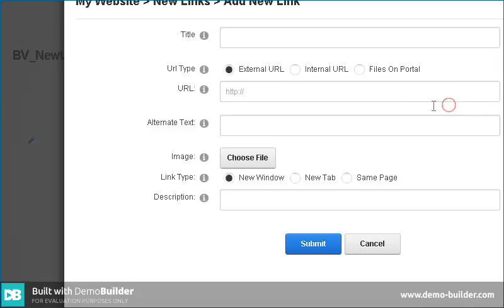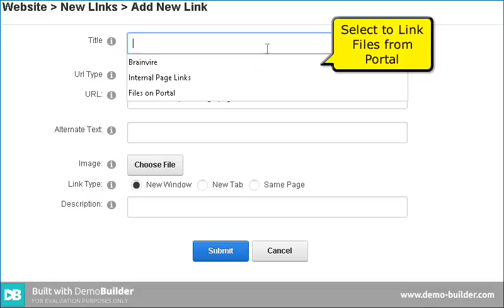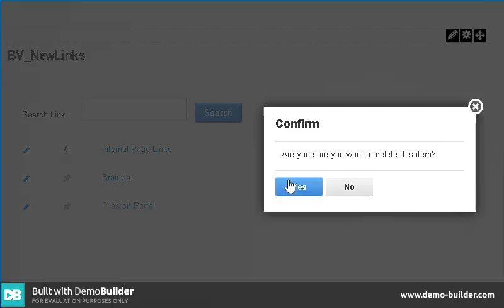New Links Module Demo - DNNExtension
‘New Links’ module helps you the best to display the URL links on the website in the internal as well as external web pages.

About Brainvire